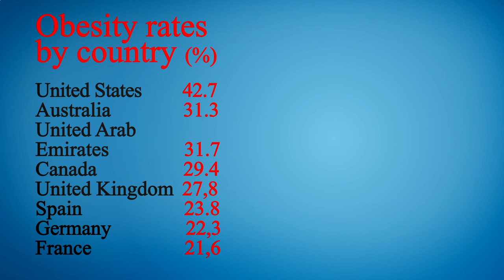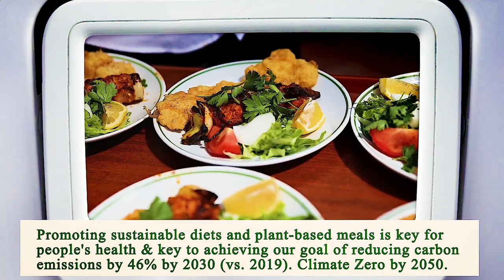Close to Me Restaurant - Close to Me Restaurants - San Diego 92101, San Diego County, CA, US